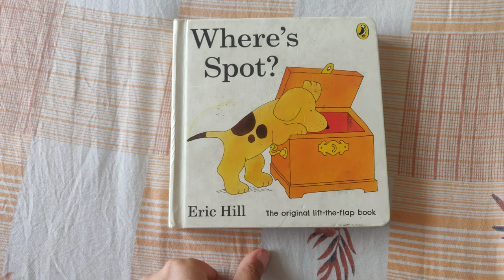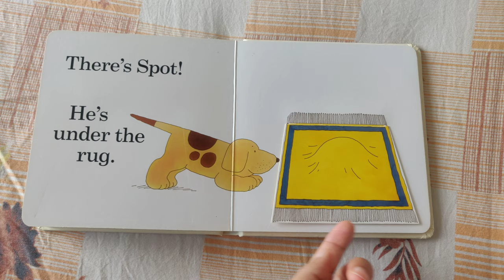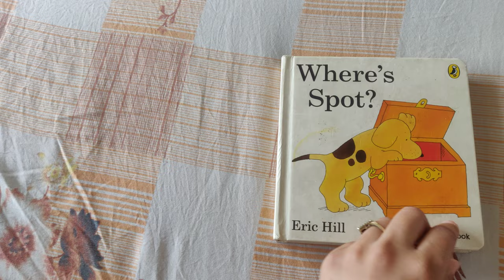Where is Spot| kids story|Cognition| Place concept| Speech Therapy | Highly recommended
Where is Spot| Eric Hill| Kids learning| speech and cognition improvement